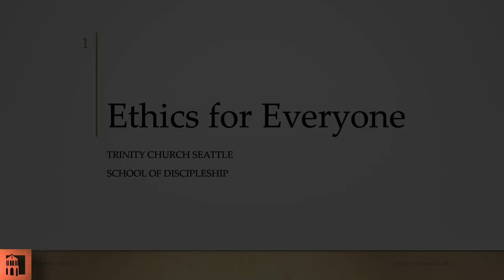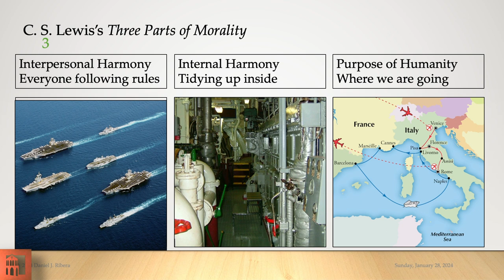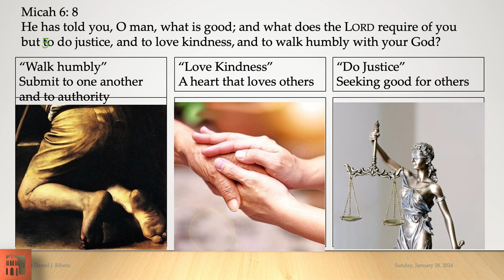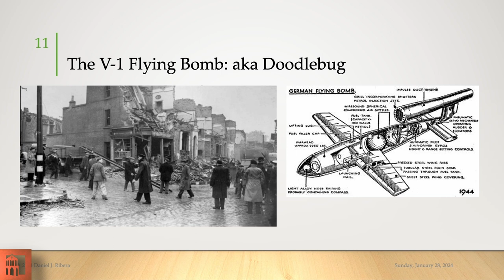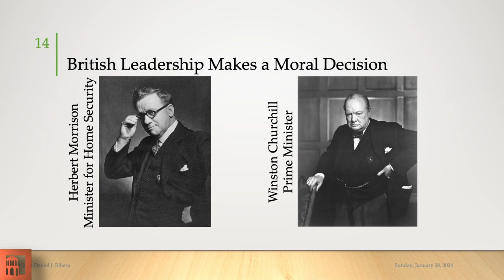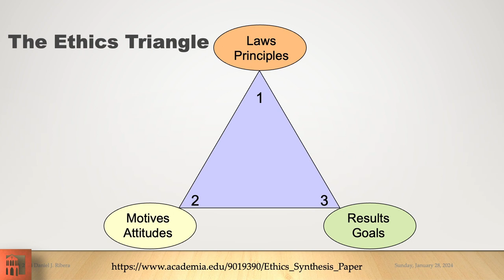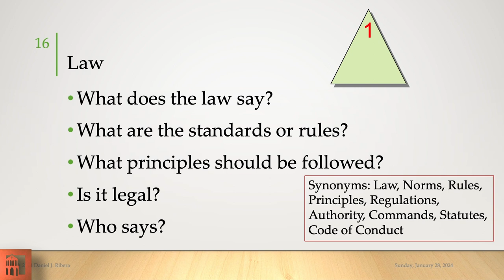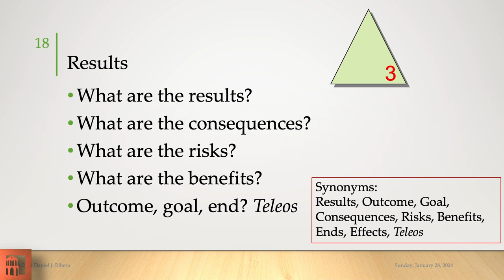Ethics for Everybody Ep. 3 (Jan. 28 2024)